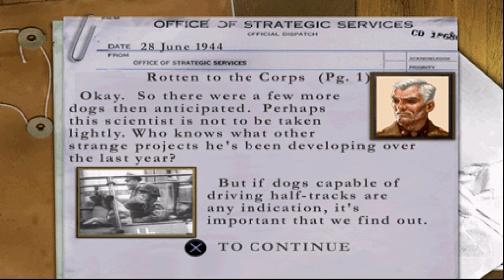Medal of Honor: Underground [PS1] - Rotten to the Corps | 4K60FPS Upscaled